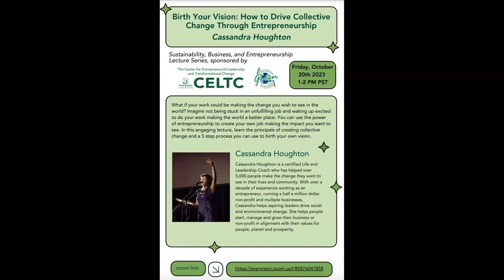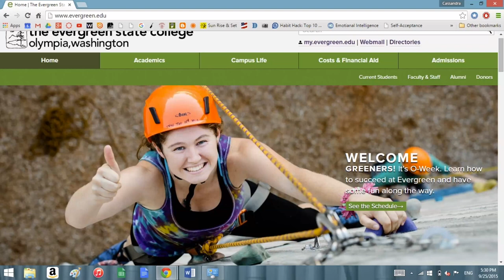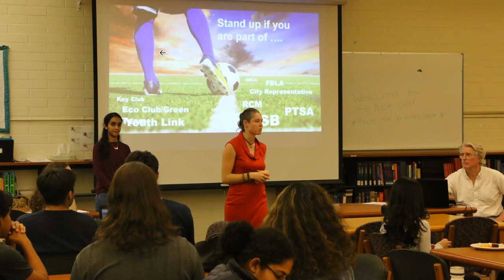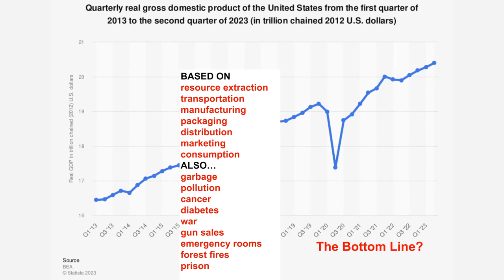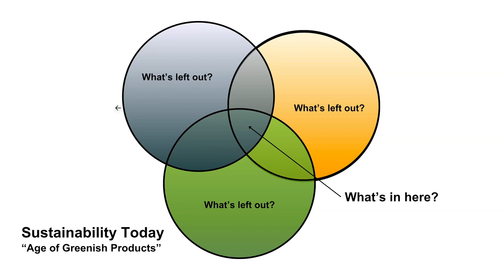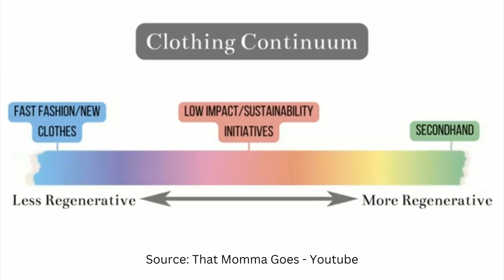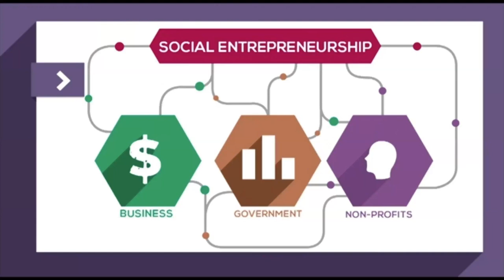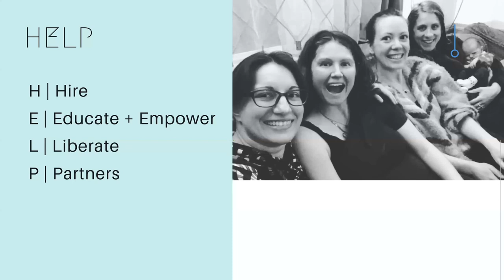Cassandra Houghton: Birth Your Vision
What if your work could be making the change you wish to see in the world? Imagine no longer being stuck in an unfulfilling job and waking up excited to do your work making the world a better place. You can use the power of entrepreneurship to create your own job and make the impact you want to see. In this engaging lecture, learn the principles of creating collective change and a five-step process you can use to birth your own vision.

Guest lecture given by Cassandra Houghton at The Evergreen State College on October 20th, 2023.

Cassandra Houghton is a certified Life and Leadership Coach who has helped over 5,000 people make the change they want to see in their lives and community. With over a decade of experience working as an entrepreneur, running a half a million-dollar non-profit and multiple businesses, Cassandra helps aspiring leaders drive social and environmental change. She helps people start, manage and grow their business or non-profit in alignment with their values for people, planet and prosperity.